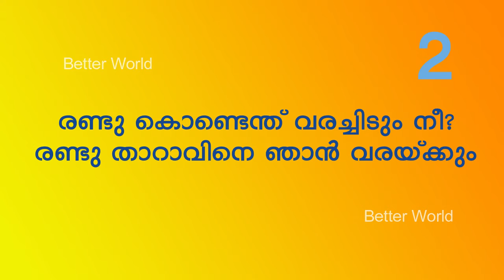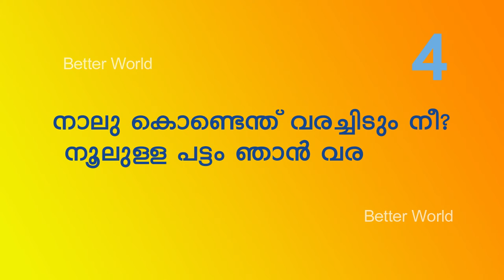Malayalam Nursery Songs | Kids song | kakke kakke koodevide song | anganvadi pattukal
Malayalam Nursery Songs | Kids song |
Kakke kakke koodevide song | Anganvadi pattukal